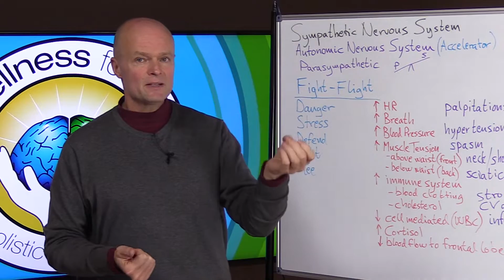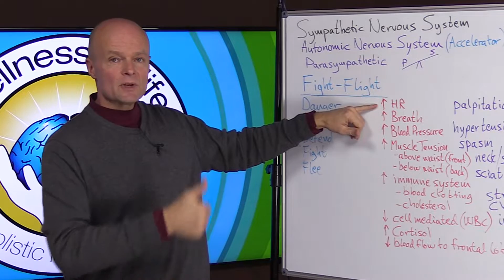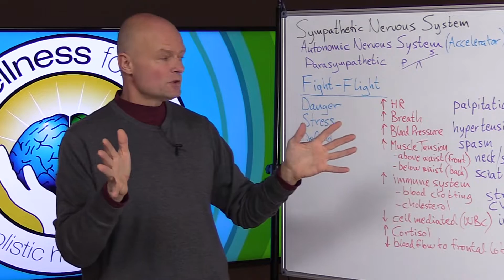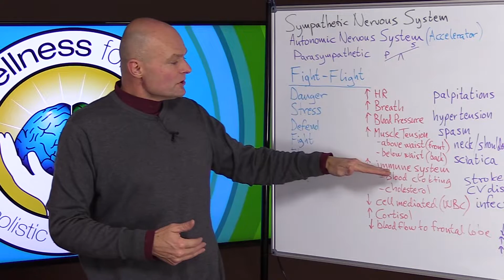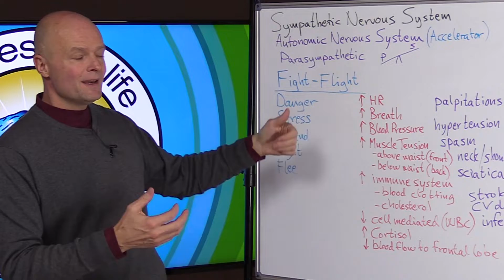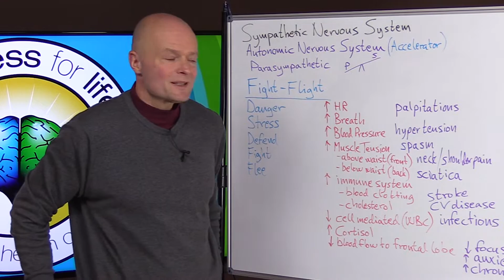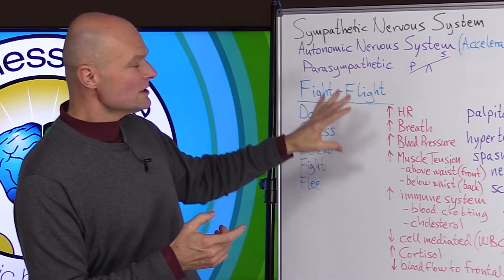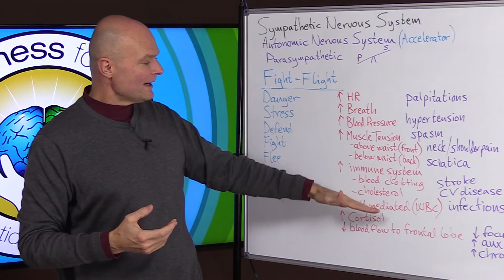What Is The Sympathetic Nervous System (Fight or Flight)?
. What Is The Sympathetic Nervous System (Fight or Flight Response)? Ever feel lost for words when angry? Sick during finals or big project? Want to reduce stress? The sympathetic are part of the autonomic nervous system that keep you alive. In this video you will learn answers to questions like: What happens to the body during a fight or flight response? What triggers the fight or flight response? How do you calm a fight or flight? and What happens to the body during the stress response? You will learn how the Sympathetic Nervous System works and what you can do to calm it down. Sympathetic Nervous System is your Fight Flight response to stress. It is the part of the nervous system that kicks in automatically to save your life. At the same time it is hurting you long term. Learn all you need to know about the sympathetic nervous system is and how it helps you survive.

🌿 This is a Health Channel that focuses on all aspects of Natural Health and Wellness featuring Olympic decathlete and holistic doctor, Dr. Sten Ekberg with Wellness For Life. Learn to master holistic health, stay healthy naturally, live longer and have quality of life by learning how the body really works. Dr. Ekberg covers and explains health in an easy to understand way. There will be health tips like how to lose weight, what to eat, best nutrition, cold hands & feet, holistic health tips, shoulder pain, lower blood pressure, reverse diabetes naturally, reduce stress, how to exercise, thyroid issues, keto diet explained, brain health tips, psoas stretches & more.

5920 Odell St
CummingGA 30040